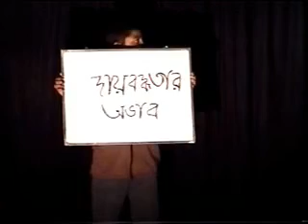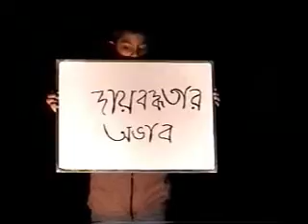Indian Social Theater - Bengali - Dayebaddhotar Abhab by Sukchar Park Yuba Samsad at Sukchar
Dayebaddhatar abhab is a Bengali short play. The main concept of this play was driven from a local cultural competition. In 2 minutes scheduled time, a team has to think about something instantly and act them. From children to adult all participated in that contest. After some month the management of sukchar park yuba sansad sit down with all of their member and organised a script based on the short plays by the contestant. And after few more edits, they made several short plays. This one is one of them acted at lok sanskriti bhawan, panihati. Sanjit Chowdhury and Sourav Saha helped a lot to make perfect these short plays. Check this and Share it.